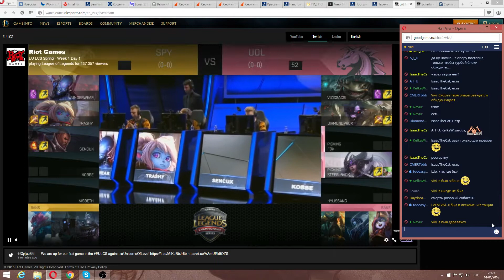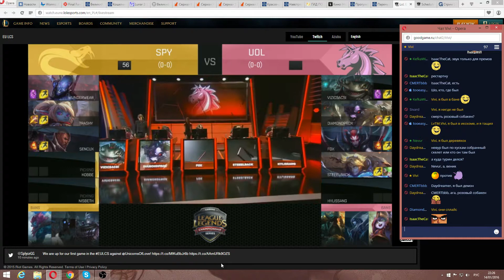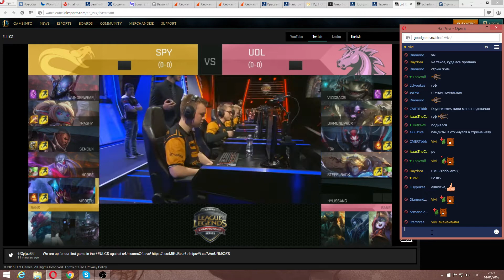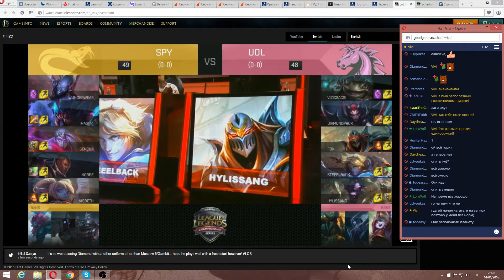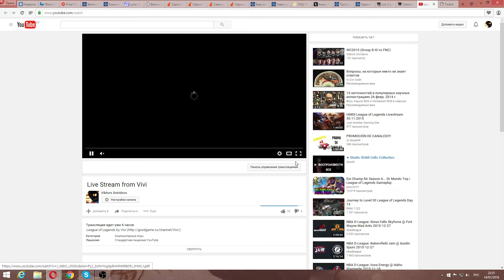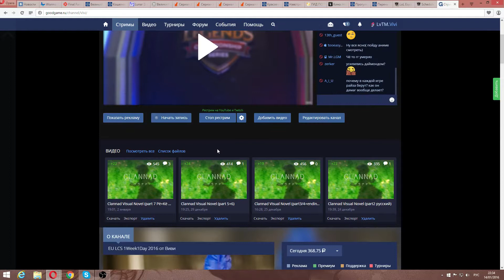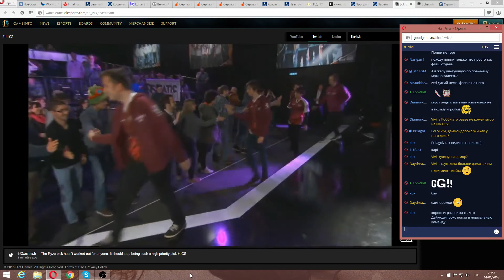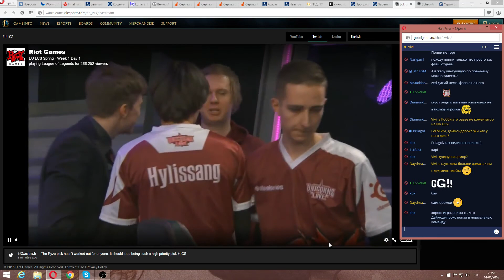SPY vs UOL (LCS 2016 EU W1D1)